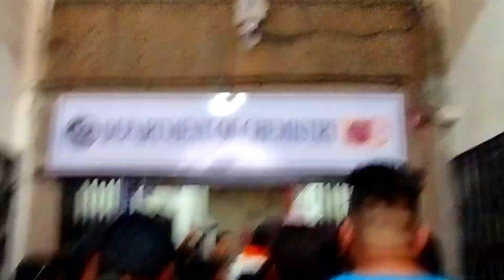ABVP Ki Campaigning Spree || Mratunjay Tanwar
The Candidates Were :- Ankita Biswas and Dimple Beniwal

This video was recorded on 1st September, 2023 (Friday)

Dher Saara ❤️.